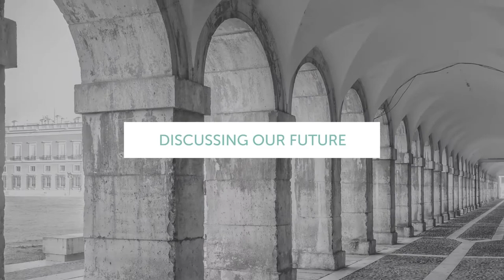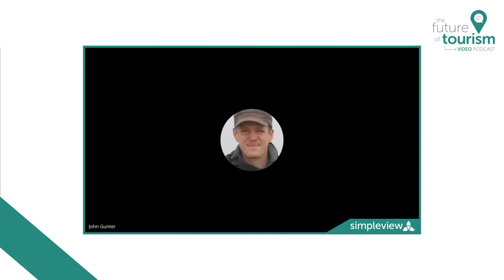Local small businesses can help spark authentic destination development featuring John Gunter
Learn how Frontiers North has sparked destination development in Churchill, Manitoba, with its world-renowned Tundra Buggy Adventures and is helping lead the charge in the region’s regenerative tourism. David Peacock interviews John Gunter, CEO of Frontiers North, about the role local businesses can play in destination development in this episode of the Future of Tourism.